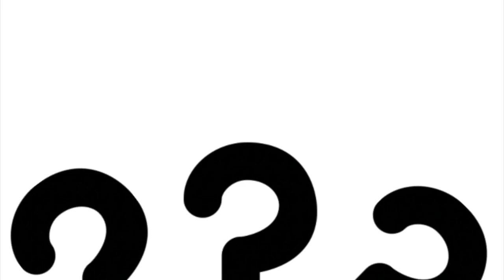Earth is drowning!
Antarctica is melting!